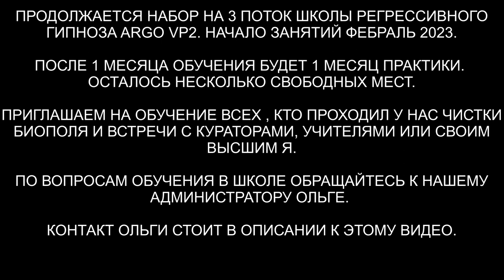Ангельская душа | Святой Николай Угодник | 10 вопросов Куратору | ARGOVP2 регрессивный гипноз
✅ По вопросам сеансов - администратор Ольга Со Святым Николаем Угодником мы уже встречались ранее по работе. Сегодня он пришел как Учитель и Куратора и ангельской души.
00:00 Приглашаем Друга Нэлли, Арфея
02:20 Учитель Святой Николай
03:22 Откуда пришла Душа?
03:35 Сколько было воплощений на Земле?
03:45 Кем я была в прошлом воплощении?
06:20 Браки это кармические узлы?
07:25 Где мне лучше жить?
08:50 На каком уровне Высшее Я?
09:16 Встречу ли я мужчину, с которым буду счастлива в браке?
10:57 Как я могу связаться со своим Куратором?
12:50 Какие напутствия вы мне дадите?
13:53 Активация стержня Нэлли
15:05 Подарок Арфею в знак благодарности
17:50 Впечатления Нэлли от встречи
18:45 Возвращаем Нэлли в биоробот